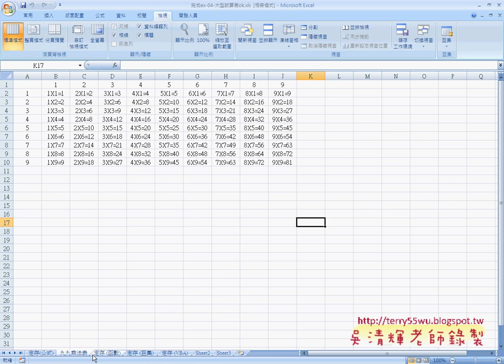11第三章大型試算表凍結窗格